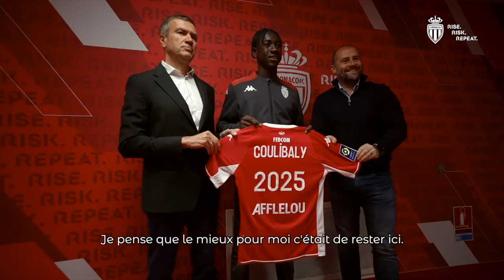MAMADOU COULIBALY SIGNE SON PREMIER CONTRAT PRO - AS MONACO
L’AS Monaco annonce la signature du premier contrat professionnel de Mamadou Coulibaly, qui prendra effet au 1er juillet 2022, jusqu’au 30 juin 2025.

Félicitations Mamadou !